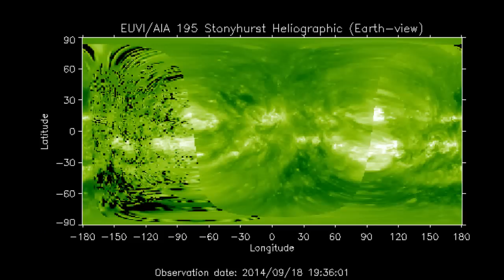Sun Alert! Sol been freaking out on ALL Solar cameras for days. Weird Weather ahead!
Take the Space & Earth weather watch up another notch, the Sun has been experiencing multiple glitches in the Matrix over the last week. So many I can't keep up. So watch for storms, earthquakes, floods and volcanoes blasting. Yeah, probably even people acting stranger.

Be cool Stay cool

T